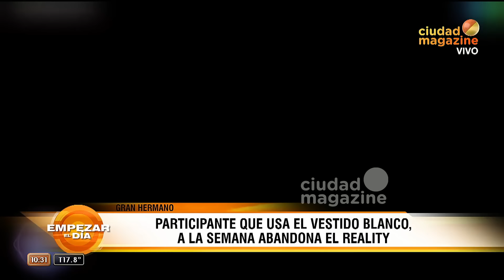Conocemos a Mauro Dalessio, ex GH: "A los 27 años nunca tuve novia"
Momento emitido el viernes 07 de junio de 2024 en EmpezarYuyito